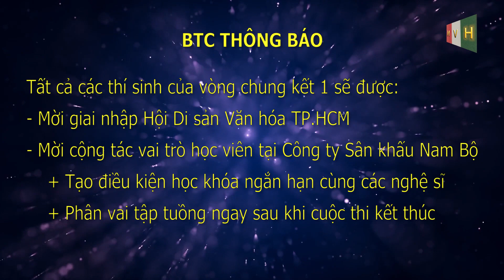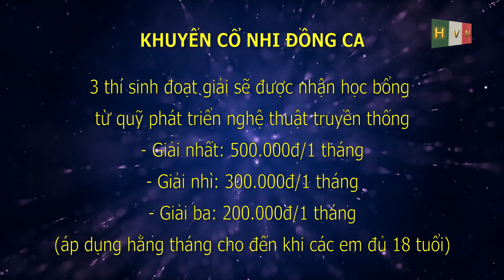Út Trong Award Công Bố.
Cùng chung tay giữ gìn văn hóa nghệ thuật truyền thống dân tộc!